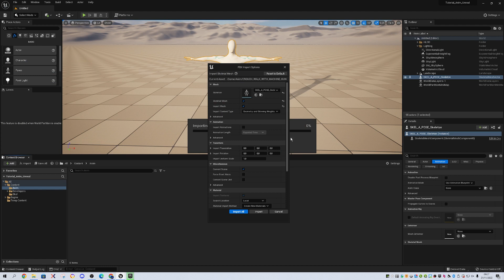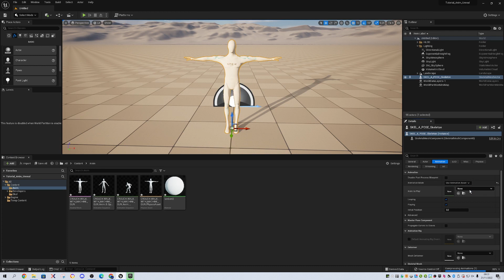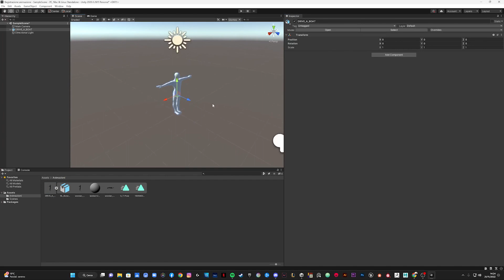How to import motion capture animation in your 3D engine